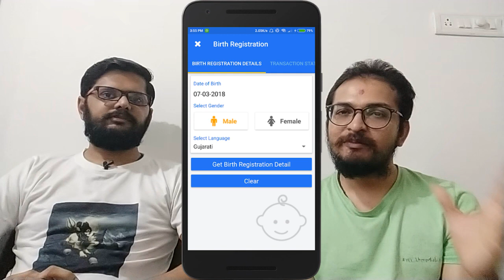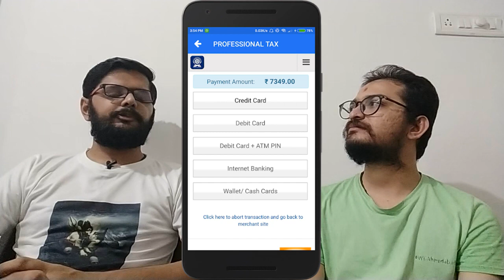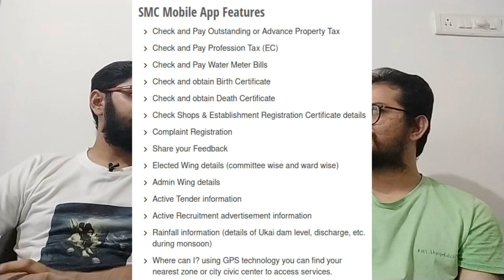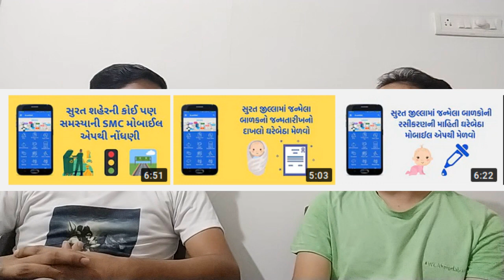સુરત શહેરમાં સમસ્યાની online નોંધણી suratmunicipalcorporation @sagarvanani6077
સુરત શહેર ની કોઈપણ સમસ્યાની SMC મોબાઈલ એપથી નોંધણી @sagarvanani6077

સુરત શહેર ની કોઈપણ સમસ્યા ની SMC મોબાઈલ એપ થી નોંધણી | Gujarati video by Sagar Vanani

સુરત માં જન્મેલા બાળક નો જન્મતારીખ નો દાખલો ઘરે બેઠા મેળવો | Gujarati video by Sagar Vanani